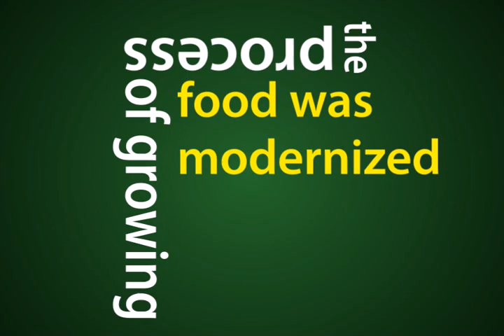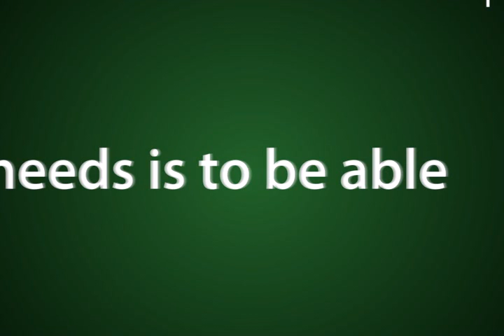BPR SIMBUKA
Launch video for Banque Populaire du Rwanda "SIMBUKA" campaign.